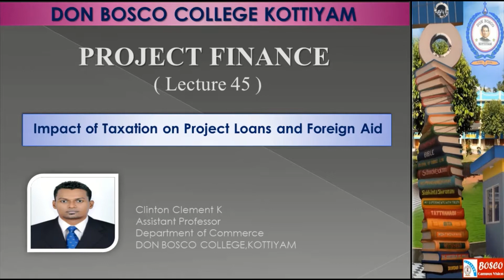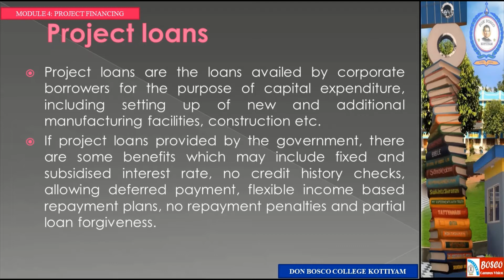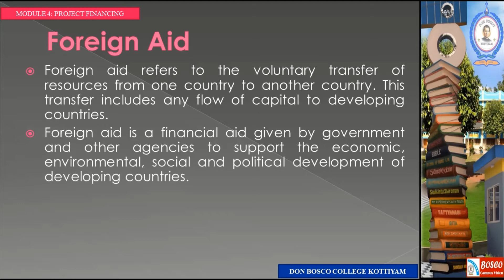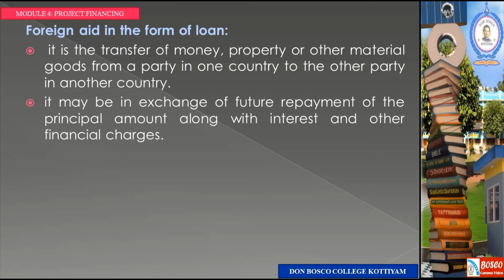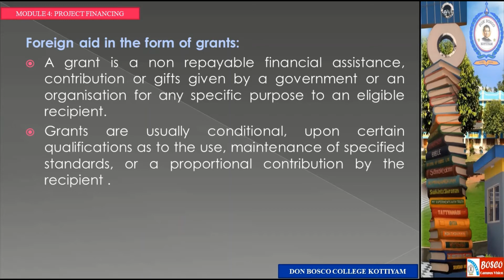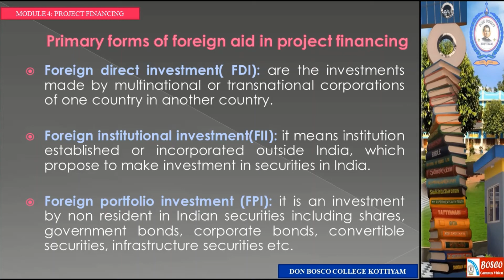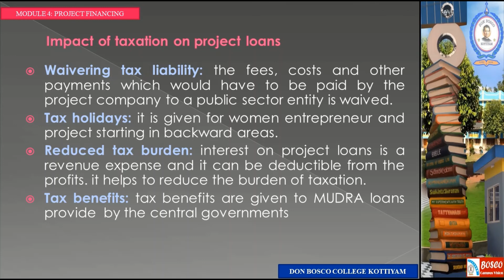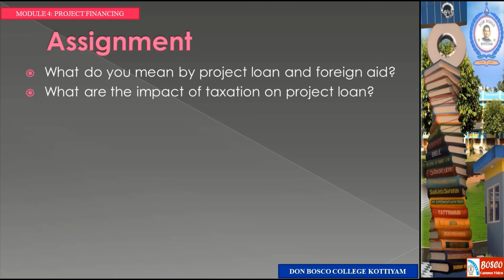PROJECT FINANCE LECTURE 45: IMPACT OF TAXATION ON PROJECT LOANS AND FOREIGN AID- B.COM CA S3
Project loans are the loans availed by corporate borrowers for the purpose of capital expenditure, including setting up of new and additional manufacturing facilities, construction etc.
Foreign aid refers to the voluntary transfer of resources from one country to another country. This transfer includes any flow of capital to developing countries.
Impact of taxation on project loans
 Waivering tax liability: the fees, costs and other payments which would have to be paid by the project company to a public sector entity is waived.
 Tax holidays: it is given for women entrepreneur and project starting in backward areas.
 Reduced tax burden: interest on project loans is a revenue expense and it can be deductible from the profits. it helps to reduce the burden of taxation.
 Tax benefits: tax benefits are given to MUDRA loans provide  by the central governments
 Government subsides: there is no tax for the subsidy given by the central or state government.